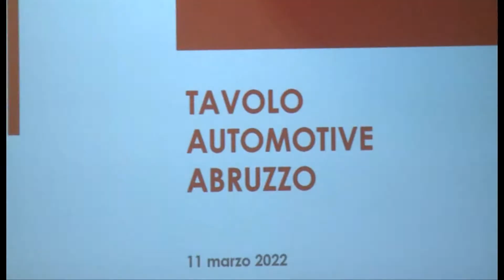Automotive D'Amario road map per migliorare servizi alle aziende